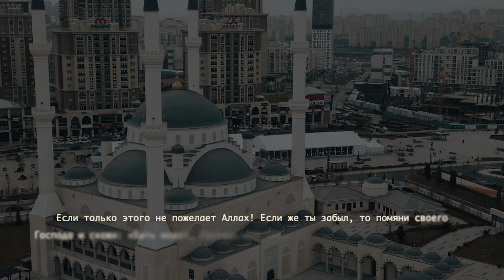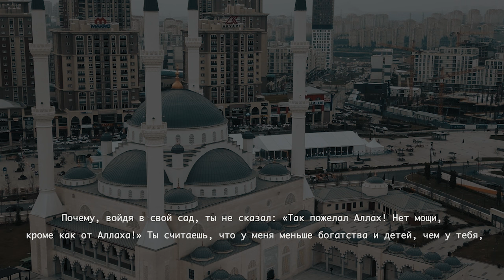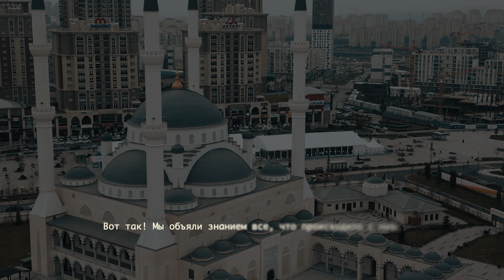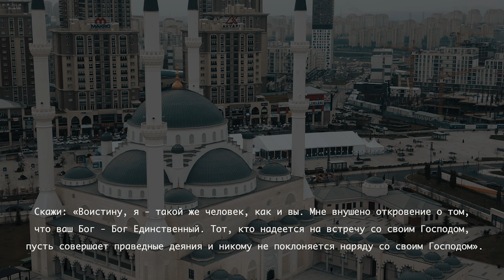Кахф сура слушайте каждую Пятницу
Support us -  USDT TRC20  TV2f7YDLcY6VcFq72Ri4mz56iGPYeERdHg